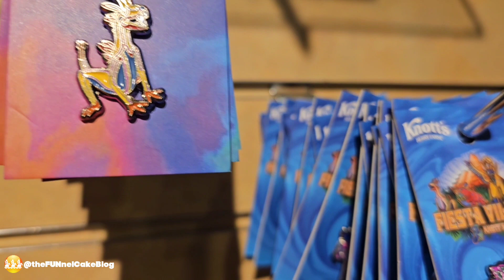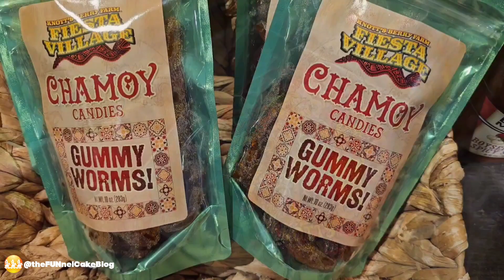Knott's Berry Farm | Fiesta Village | New Merchandise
Knott's Fiesta Village is NOW OPEN at Knott's Berry Farm! Merchandise Manager Karl Busche walks us through some of the new merchandise and branded sauces they have available!

¡Viva la Fiesta! This Summer at Knott’s Berry Farm, the reimagination of Fiesta Village comes alive with refreshed rides, new cuisine, live entertainment and a nighttime street party
The party continues with more summer fun, including the return of seasonal favorites Ghost Town Alive! and Knott’s Summer Nights.

There’s something fun for everyone at Knott’s Berry Farm this Summer. The transformation of the new Fiesta Village will offer another Knott’s original experience with enhanced theming, beautiful décor, authentic food, immersive entertainment, thrilling rides and more starting on May 26. Lively entertainment continues park-wide with the return of Ghost Town Alive! and Summer Nights. Across the street, Knott’s Soak City reopens its gates for another splash-filled summer.

CALLE CELEBRACION
As the sun goes down, the fun heats up with an immersive nighttime street party Calle Celebración. An epic celebration of Mexican traditions comes alive throughout the entire village with lively music and vibrant colors. Available select days. Download the official Knott's Berry Farm Mobile App for a complete list of entertainment offerings and showtimes.

FLAVORS OF FIESTA
Guests can savor the flavors of Fiesta at the new restaurant Casa California with burritos, birria quesadillas and signature tamales. At Cantina Del Sur, you can try plenty of thirst-quenching bebidas. These cold refreshments pair nicely with the delicious fish tacos served at the new Baja Taqueria. Papas Mexicanas brings back a variety of toppings on crispy fries, including a park favorite, the carne asada fries.